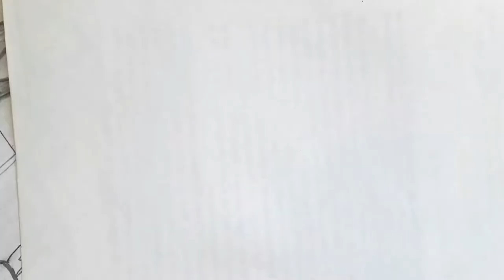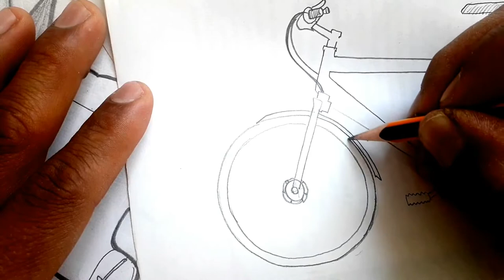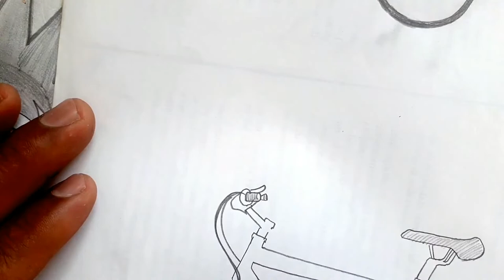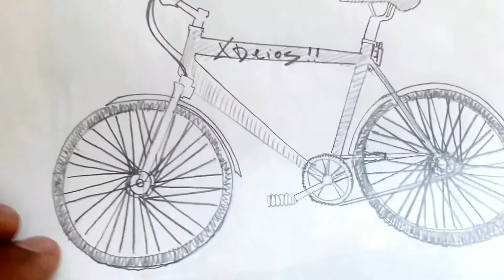Como dibujar UNA BICITLETA NIVEL PREPA a pulso y lapiz | how to draw | como desenhar o XDEIOS